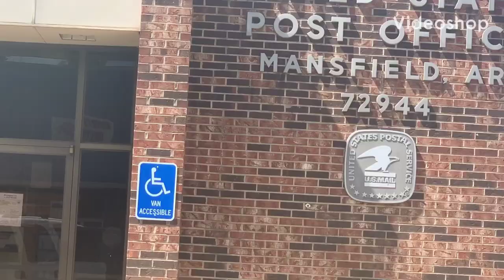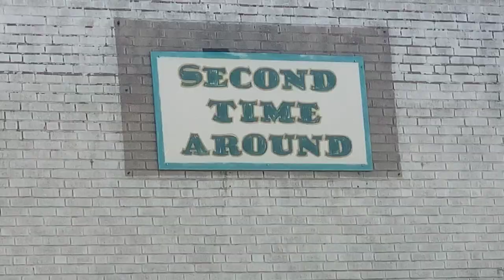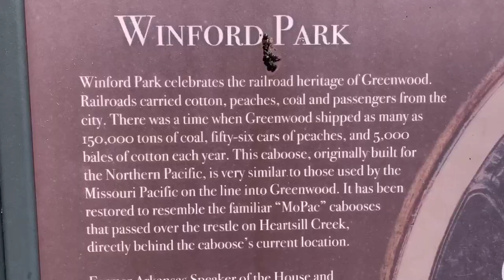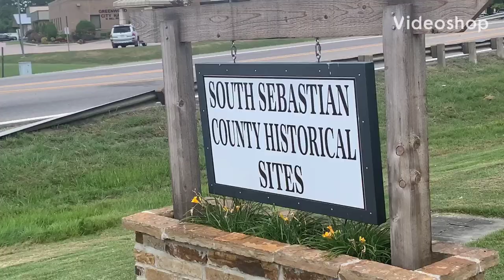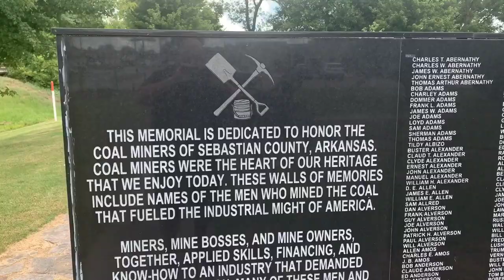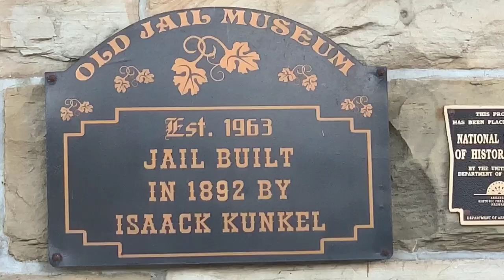Greenwood, Arkansas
Visiting friends in Mansfield Arkansas. Today I explore Greenwood Arkansas and it's wonderful history!

Dennis Kelley
1919 Highway 35 N
PMB 69